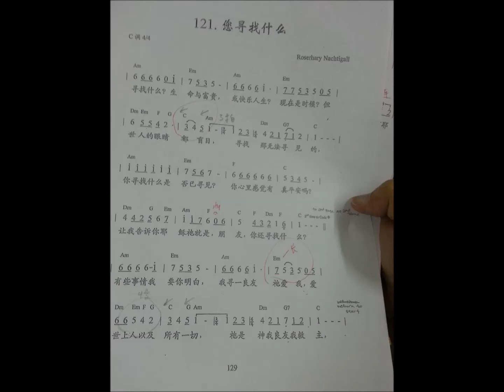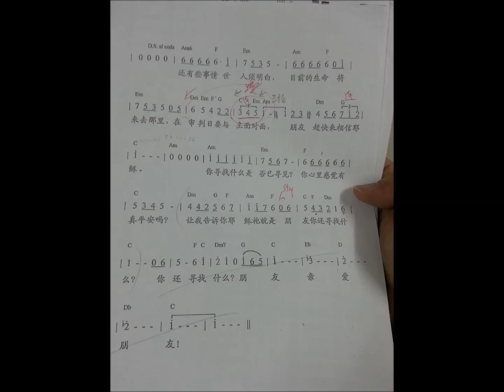* 你在寻找什么？ wat r u seeking lyrics